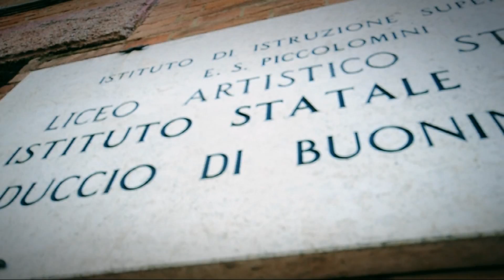Back To School [HD]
Si torna a scuola sempre con un pizzico di gioia... ma per qualcuno è decisamente un incubo terribile!!! ▼▼ CONTINUA ▼▼

Tommaso de Sando

e con
Marco Borri
Fulvio Capannoli
Alessandro Datteroni
Davide Inaudi
Silvio Oggioni
Amir Razeghi
Badcaos Senzamore
Emilio Sorrentino
Gabriele Spiga

riprese
Elena Policella
Emilio Sorrentino
Tommaso de Sando

montaggio
Tommaso de Sando

Tommaso de Sando

Musiche:
Video Copilot - Pro Scores